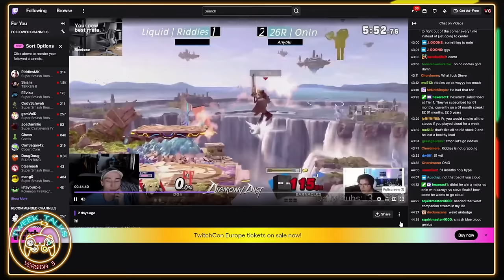Tweek Talks about what it takes to WIN | Episode 146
FOLLOW THE CO-HOSTS
Charles

00:00 Intro + how everyone's doing
02:53 Yu-Gi-Oh cards
04:20 Support our Patreon! (This week's topic)
04:58 Smash twitter during tournaments
06:07 Charles' Kawaii Kon experience
07:25 Why competing in Ultimate is frustrating
10:17 Diamond Dust
12:47 Leo's Roy
20:56 Riddles at Diamond Dust
23:34 Leo and his characters
28:05 Switching your DI during Kazuya's ewgf
30:27 Cloud and the 'It' factor
33:26 Picking characters based on how much you want to win
44:15 Seeing the game your own way
55:28 The game is different now
59:28 Outro